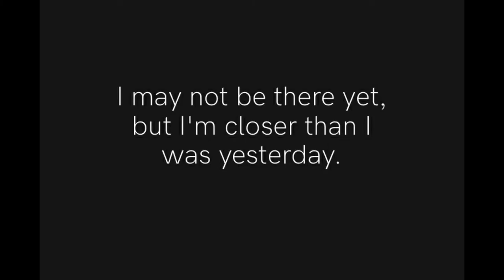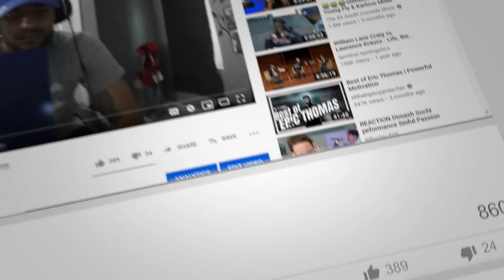MENTAL HEALTH VLOG EP#4 EBOOK?!?!?!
In this video I speak about the upcoming schedule for the Vlog. I also speak about my therapy session and things I learned. I continue to express the importance of automatic thoughts and working them out to obtain a more positive outlook on the situation. I also speak on future plans on going to Tennessee. I announced that I have been working on an Ebook, "5 Ways To Become A More Positive Thinker". There is no release date for the Ebook but it will be FREE to everyone!  I hope you enjoy the video!!

LET'S BE FRIENDS!!!